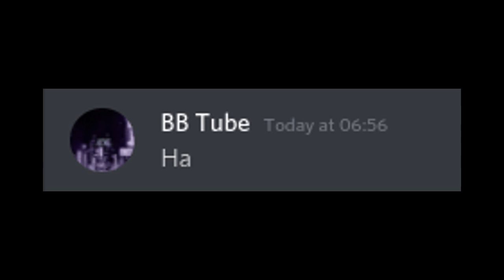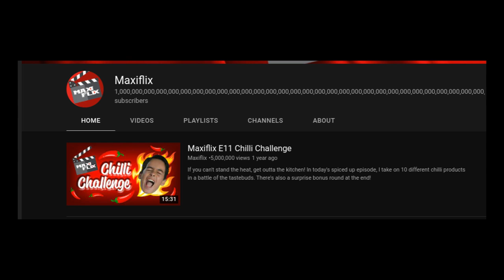When you try to impress a Girl....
Not trying to copy Beluga but just making his style videos (Discord), Go check out The Biz Podcast with Caleb and Max!